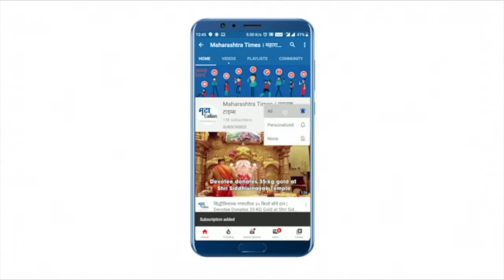शिमल्यात पावसाचं तूफान,महामार्ग बंद